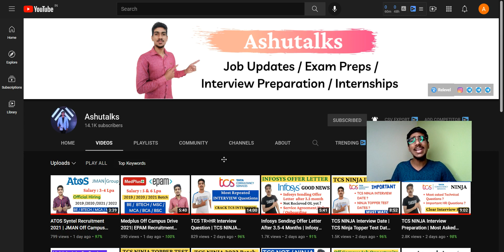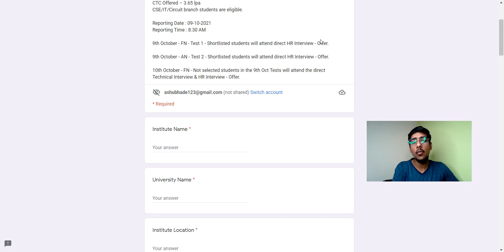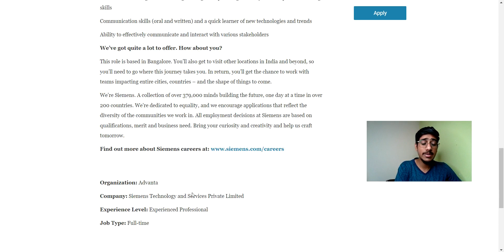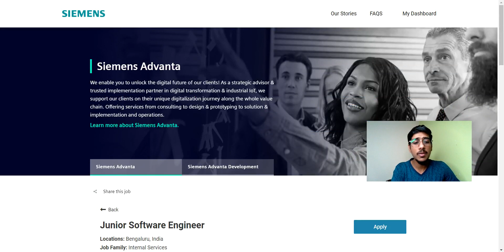HCL/Siemens Recruitment 2021| Siemens Off Campus Drive| Siemens Hiring Fresher BE BTECH MCA MSC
Siemens off campus drive 2021
Siemens off campus drive for 2020 batch
Siemens off campus drive for 2019 batch
Siemens recruitment 2021
Hcl,
Hcl off campus,
Hcl off campus drive,
Hcl off campus drive for freshers,
hcl job openings for freshers,
Hcl off campus drive for 2020 and 2021 batch,
Hcl recruitment for freshers and experienced,
Hcl recruitment for 2020 and 2021 batch freshers,
Hcl hiring freshers,
Hcl hiring 2020 and 2021 freshers,
Hcl off campus jobs,
Hcl off campus placement,
Hcl job for freshers,
Hcl hiring new software engineer,
Hcl Bangalore,
Hcl careers,
Hcl Jobs
hiring process 2021
recruitment 2021
 jobs 2021
freshers jobs